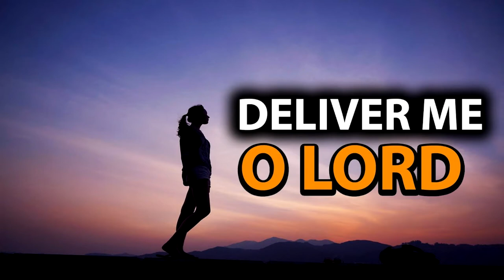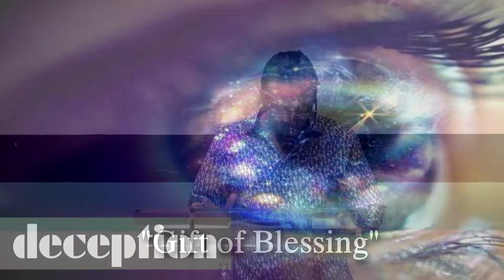Gift of Blessing